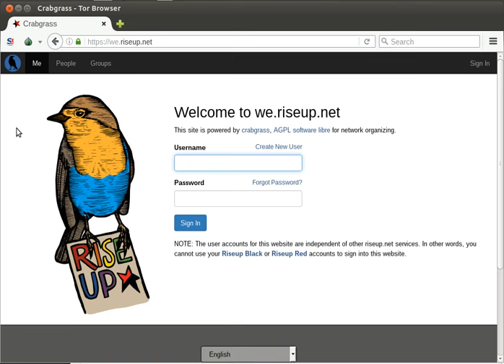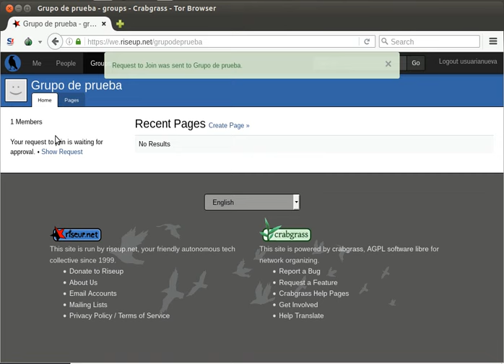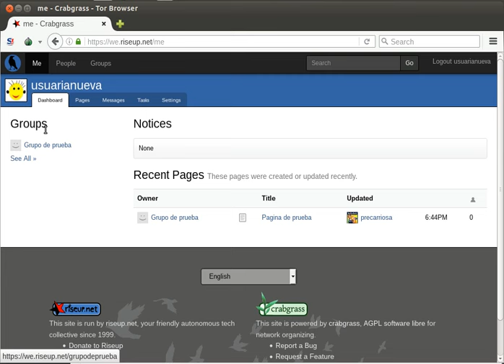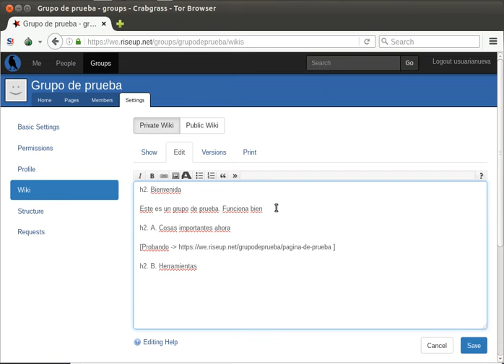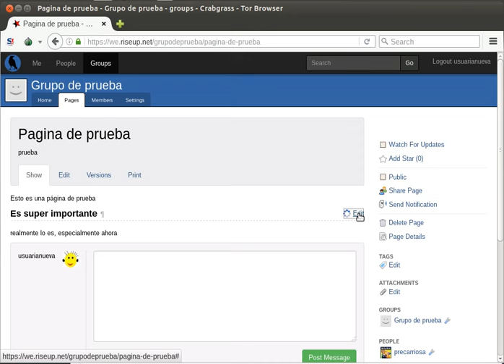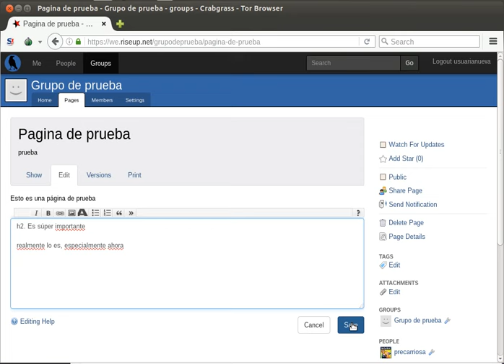Crabgrass #2: Unirse a un grupo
Manual de cómo unirse a un grupo en Crabgrass, la herramienta de organización online de riseup.net

we.riseup.net